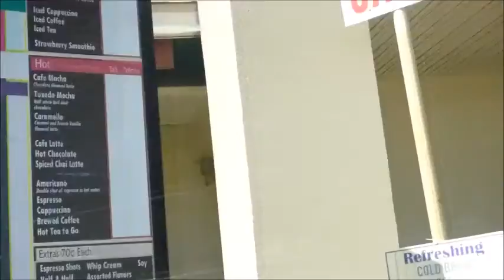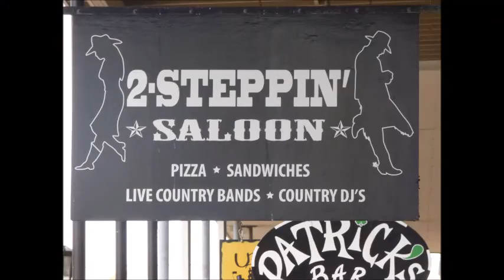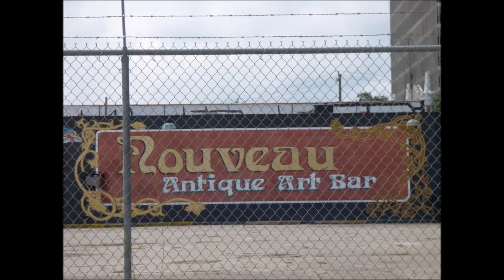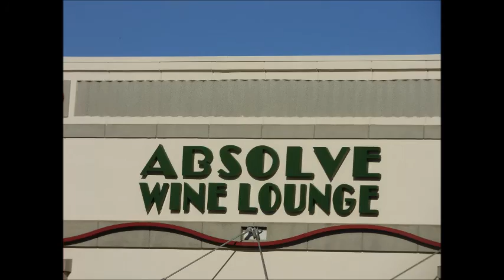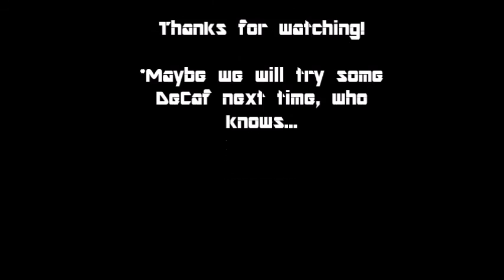Boots & Coffee: No DeCaF!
Too much Caffeine may be Hazardous to your health.
Soundtrack:   "Honkytonk Man"
Written and Performed by, "Chris Ramone" a.k.a  "Bratfett"

Please remember:  All things in Moderation ;)

Not for Commercial  use... just for fun.